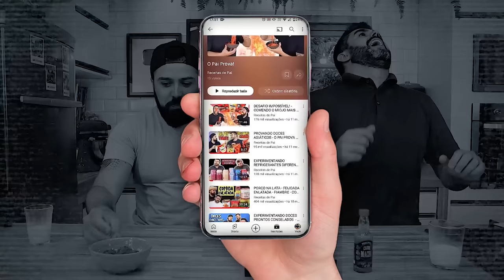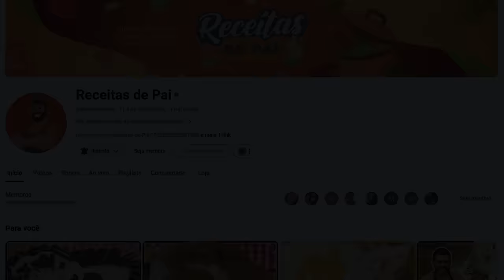O REAL MOTIVO DO AFASTAMENTO DA LORENA DO CANAL I RETROSPECTIVA 2023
Produtos que utilizo na minha cozinha:

Balança Digital:

Batedeira KitchenAid:

Conjunto de Formas:

Processador de Alimentos:

Membros:
Alexandra Toledo e Almeida
Alfredo Puchetti Junior
Altair Basaia
Ana Paula Leal
Ana Rocha
Aridai Souza
Beatriz Costa Queiroz
Brincando Com Henzo e Maria
Carlas Carlinha
Carmem Alves de Souza
Claudia J.Dutra
Claudiney Souza
Creuzinte Da Silva Coelho
Dabata Moraes
Daniela Dias
DE TUDO UM POUCO - Gi Scabello
Edna Aparecida
Eronildo Francisco
Fabiano Freitas Vastor
Francisco Romano
Gedeltreggia
Gustavo Fontenele
Helen Pasetto
Hortifruti do Produtor
Ivonne Bellotto Serafian
Iris Carla de Amorim
Jeferson Cardoso
Jessica Rosa
Judite Judite
Jucyane Ayala
Lidia Maria Santa Rosa Coelho
Lidine Santos
Katia
Lira Carvalho
Luciane Lorenzon Dias
Luciana Soares de Assunção
Lula Moluscula
Mac Goncalves
Mayra Martins
Ma_lovers
Marcelo Gomes Gomes
Marcia Correa
Marco Ayala
Maria Raquel Wegner da Cunha
Marilene L S Hata
Michel Muniz
Michella Antunes
Michelly Baldissera
Omie Franquia SP Maua
Patricia Forigo
Paulo Bastos
Poliane Camargo Pereira
Presente de Açúcar
Raymundo Pires Nogueira Neto
Receitas da Line
Ricardo  e  Regina  Barbosa
Ricardo Santos David
Rodrigo Gamer Blox
Rosa Ines Pereira dos Santos
Sandra Correa Silveira
Sergio Calisario
Silvana Freitas
Stephani.rodriguess22
Suyane Pinto
Vem com o Pai
Viviane de paula Oliveira
Zulmira Isabel Gomes Dos Santos Ambrosio